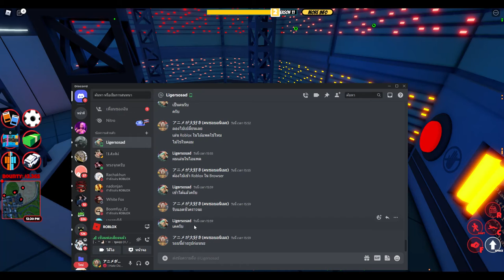จะเกิดอะไรขึ้นถ้าผมพาคนกดนิวเคลียร์กัน 3 ลูกในเวลาเดียวกัน☢ R0BLOX Jailbreak👮‍♂️ Ft:@1d_m0n727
เป็นโศกนาฏกรรมที่จะเกิดขึ้นได้ยากเพราะผมรวมคนมากด Nuke 3 ลูกพร้อมกัน😱